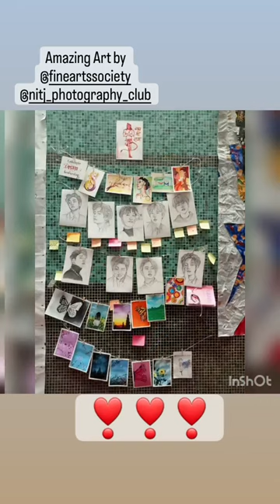FineArts Society exhibition Utkansh'23 NIT Jalandhar.